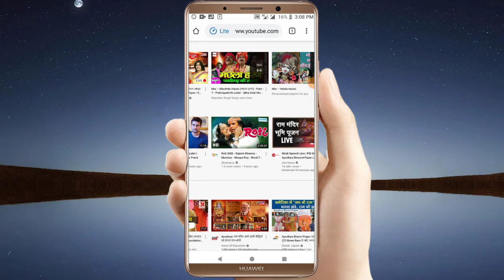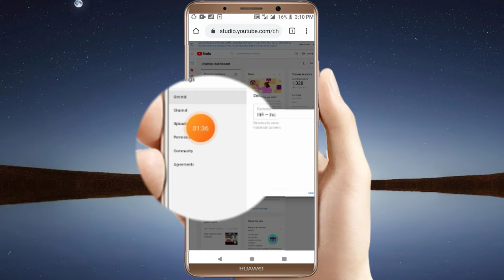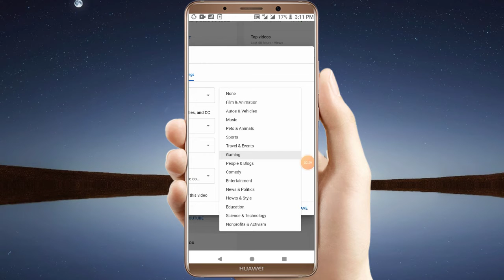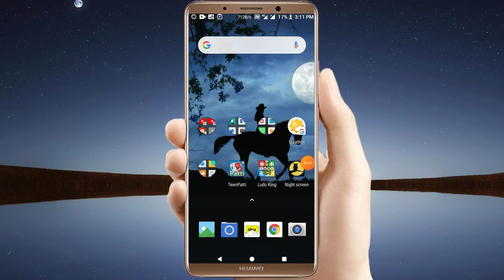Youtube Channel Category Change/Select Kaise Kare | How To Change Youtube Channel Category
Is video me hum janege ki aap apne channel ke liye ek category kaise select ya change kar sakte hai

𝐈𝐦𝐩𝐨𝐫𝐭𝐚𝐧𝐭/𝐑𝐞𝐥𝐚𝐭𝐞𝐝 𝐋𝐢𝐧𝐤𝐬-

How To Enable Custom Url For Youtube Channel | यूट्यूब चैनल के लिए कस्टम यूआरएल कैसे बनाएं

𝐓𝐚𝐠𝐬/𝐒𝐞𝐚𝐫𝐜𝐡 𝐓𝐞𝐫𝐦𝐬-

𝐌𝐲 𝐆𝐞𝐚𝐫𝐬-

दोस्तों यदि आपको यह वीडियो पसंद आया हो कृपया इसे लाइक करें 💖💖💖 अपने दोस्तों के साथ शेयर करें🤳🤳🤳 मेरे चैनल को सब्सक्राइब करें🙏🙏🙏🙏🙏 और बैल आइकन को दबाना ना भूले ताकि आप आने वाली वीडियोस की नोटिफिकेशन पा सकें🔔🔔🔔🔔🔔🔔
अगर आपको किसी भी प्रकार की वीडियो की रिक्वायरमेंट हो तो आप हमें  कमेंट सेक्शन👇👇👇 में जाकर कमेंट कर सकते हैं हम आपके लिए उस टॉपिक पर वीडियो बनाने की पूरी कोशिश करेंगे👍👍👍👍👍